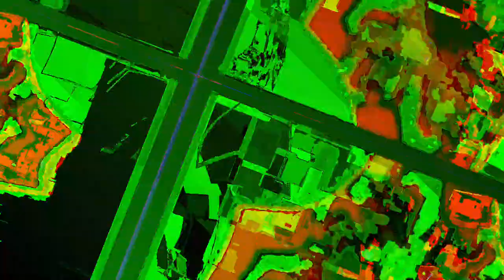[EPILEPSY WARNING] Movie 23 05 13 01h06m50s *Photosensitivity Warning*